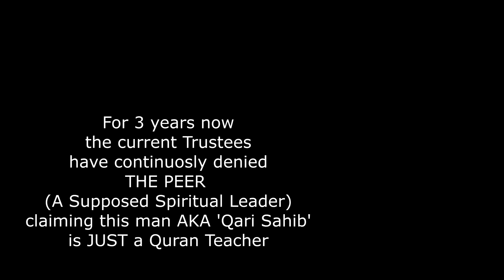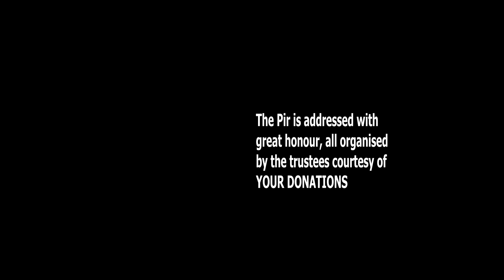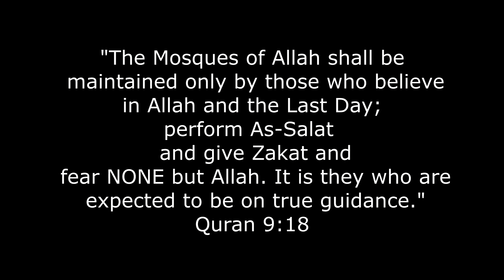PIR POWER AT HARROW MOSQUE. IS IT REALLY 'YOUR MASJID'?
Its sad that this committee and 'your masjid' team have been hiding the truth of this clandestine agenda. The 'Your Masjid Team' are accountable to Allah SWT and the community for their deception
May Allah swt guide us all. Ameen